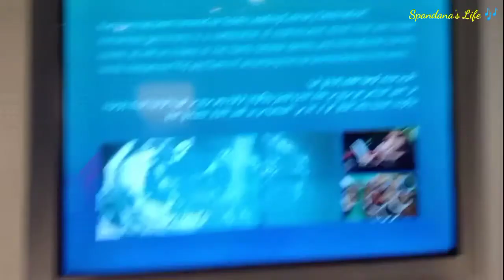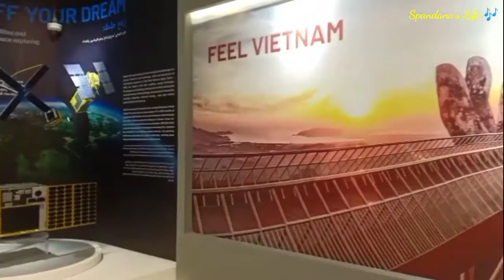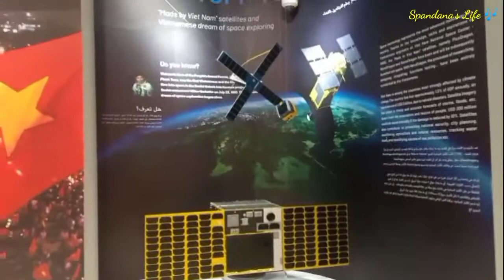Vietnam Pavilion | Expo 2020 Dubai#VisitVietnam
Watch the Vietnam Pavilion in Expo 2020 Dubai.